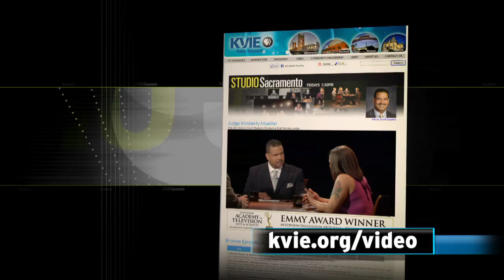Studio Sacramento: Gun Violence and African-American Kids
On November 13, 2015, Jaulon "JJ" Clavo was gunned down in Sacramento. Gun violence is among the key factors that make African-American child mortality disproportionately the highest in the Sacramento region. Sierra Health Foundation’s CEO Chet Hewitt and the mother of JJ Clavo, Dr. Nicole Clavo, join host Scott Syphax to talk about the problem and potential solutions.